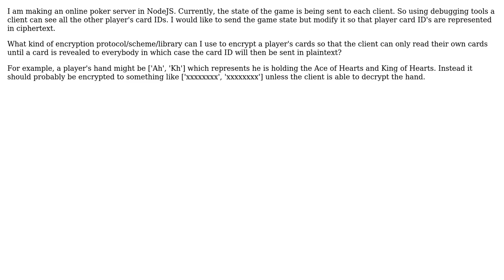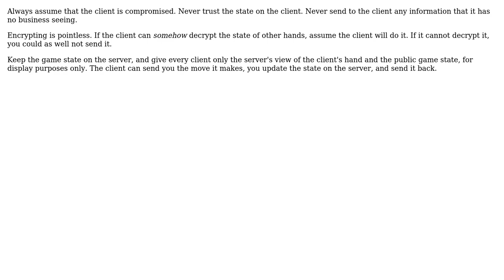How to encrypt player's cards in a Poker client/server architecture in NodeJS?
Software Engineering: How to encrypt player's cards in a Poker client/server architecture in NodeJS?

With thanks & praise to God, and with thanks to the many people who have made this project possible! You are responsible for your own actions.